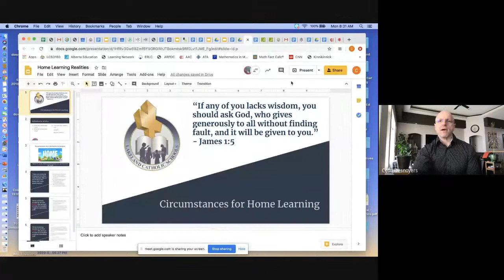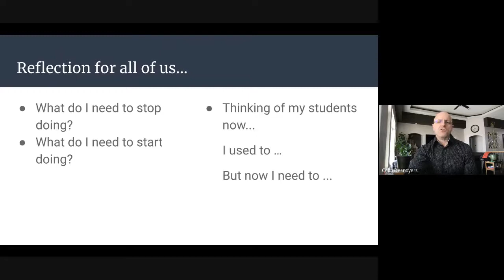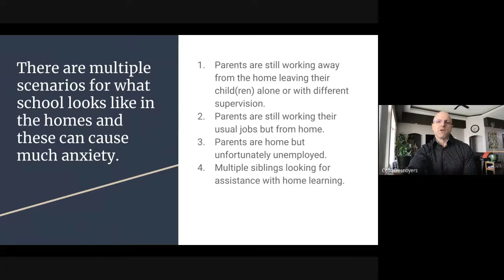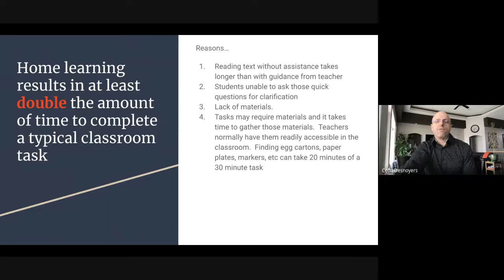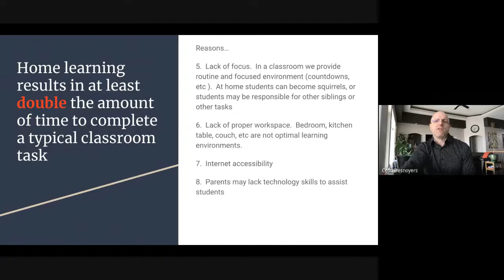Home Learning Realities webinar - Lakeland Catholic School Division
This video is created by Lakeland Catholic School Division